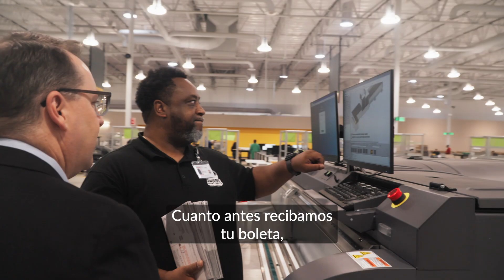Ahorra tiempo y vota pronto!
¡Evita las prisas del Día de la Elección! Únete a los Millones de Angelinos que están votando en esta elección y vota hoy mismo.Visita PLAN.LAVOTE.GOV.